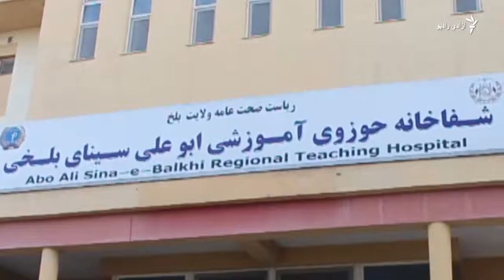د بلخ کشندې کې یوه سړي له خپلې ښځې غوږونه پرې کړي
د بلخ د حوزوي روغتون مسؤلین وايي چې تېره شپه په کشندې ولسوالۍ کې یو سړي له خپلې ښځې غوږونه پرې کړي دي.
د دغه روغتون سرطبیب خواجه نور محمد فیضي وایي، د زرینا په نوم دغه ۲۳ کلنه ښځه د کورني تاوتریخوالي له امله د پېښې ښکار شوې ده.
ویډیو: مجیب‌الرحمن حبیب‌زی، ایډیت: تمیم اخګر